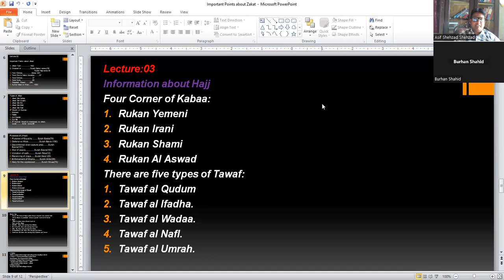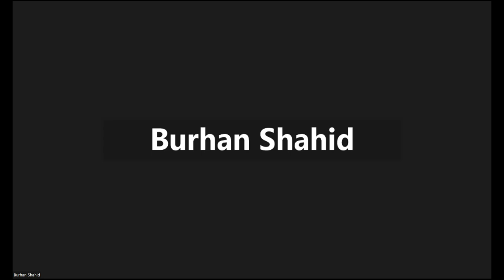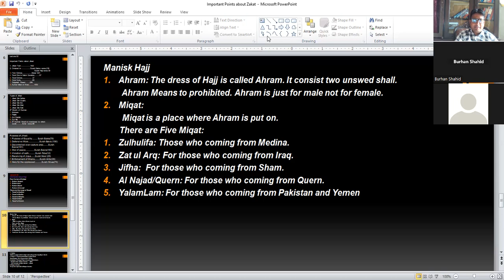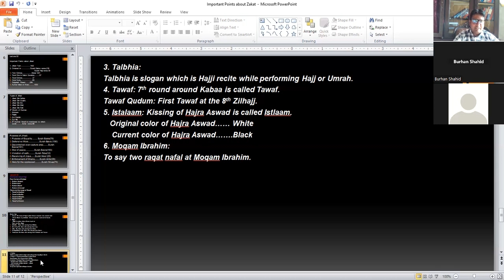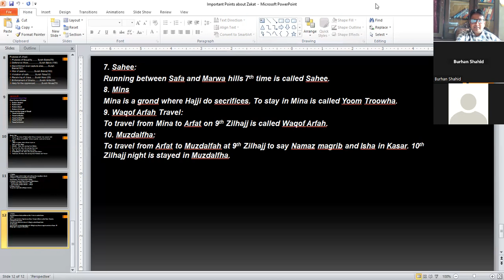Lecture- 03 Important Point About Hajj Mansik Hajj- Crux of Education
keys points
1. 4th Corner of Kaaba?
2. 5th Types of Tawaf?
3. 5th Types of Miqat?
4. Mansik Hajj?